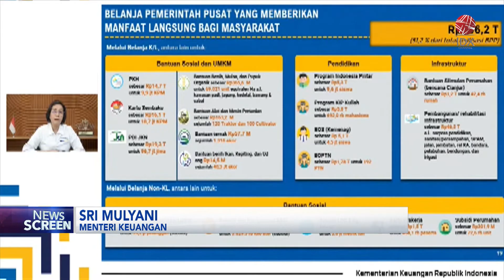Realisasi Belanja per Mei 2023 Capai Rp1.005 Triliun | IDX CHANNEL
Kementerian Keuangan mencatat 51,2 persen dari realisasi belanja pemerintah pusat sebesar Rp714 triliun langsung dinikmati masyarakat. Belanja Pemerintah yang disalurkan melalui Kementerian dan Lembaga terdiri dari bantuan sosial dan UMKM, pendidikan serta infrastruktur.